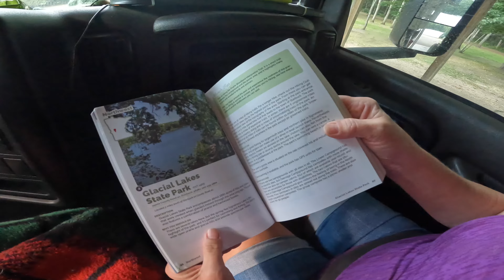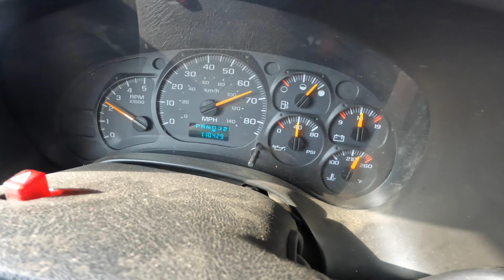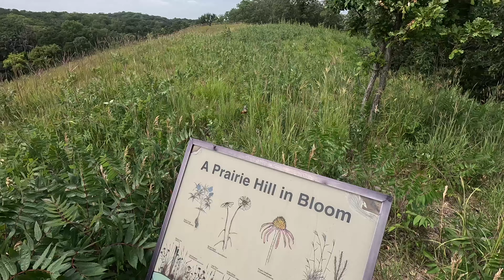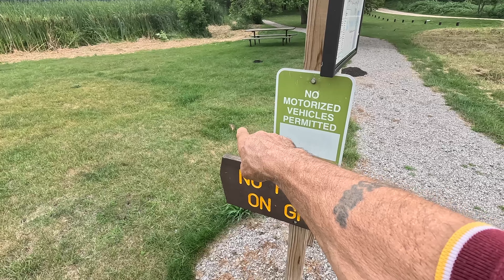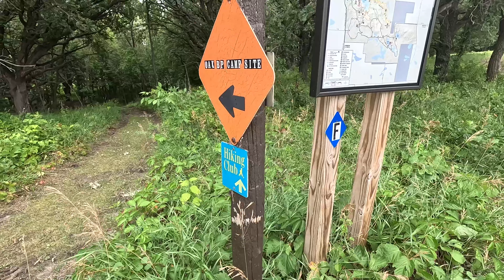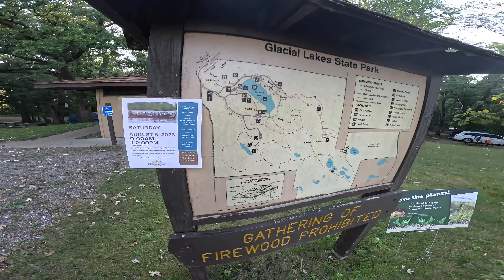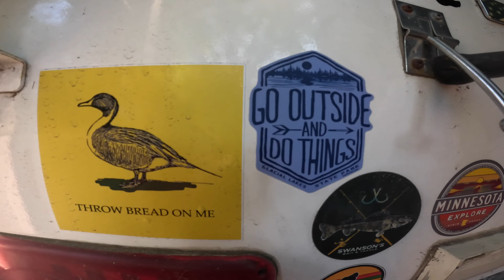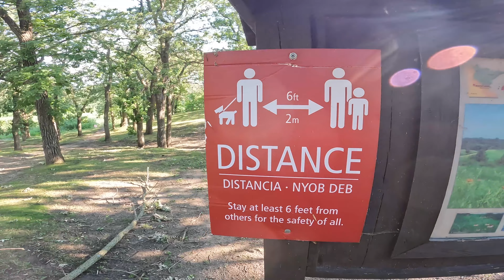BIG KODIAK TRUCK ~ DRIVING WEST ACROSS MINNESOTA ~ GLACIER LAKES STATE PARK MN ~ Horse Fly Heaven!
Great Trip!